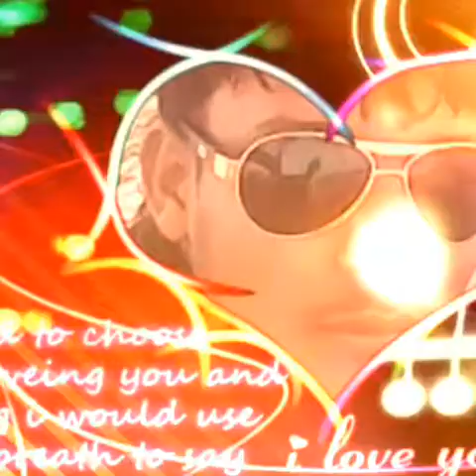Vikash dabla story of gangster